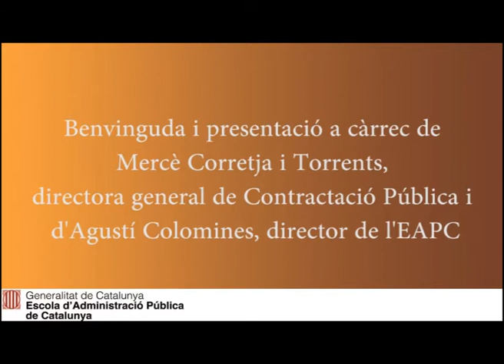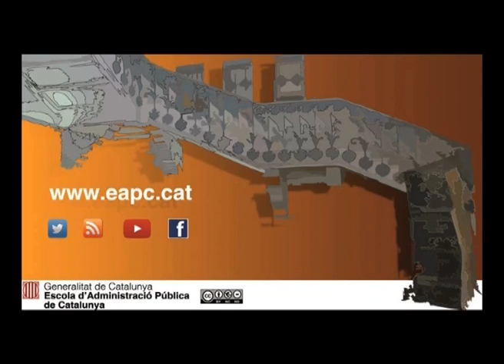Jornada en relació amb l'eina de licitació electrònica "Sobre Digital 2.0" - Abast i conclusions